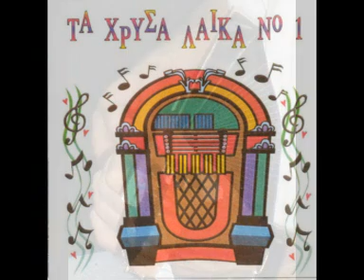ΓΙΩΤΑ ΛΥΔΙΑ - Όταν περάσει ο πόθος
'' Όταν περάσει ο πόθος '' (1968) ΓΙΩΤΑ ΛΥΔΙΑ
( Ευτυχίας Παπαγιαννοπούλου - Απόστολου Καλδάρα )

Όταν περάσει ο πόθος σου για 'κείνη που μιλάς
τότε θα καταλάβεις μόνο εμένα πως αγαπάς
Όταν περάσει η τρέλα σου θα δείς για μιά στιγμή
πόσο κακό πήγες να κάνεις την ίδια σου ζωή

Μα δε λυπάμαι εκεί που πας την καρδιά σου γελάς
μόνο λυπάμαι που νωρίς γελασμένος θα βγείς
Όταν περάσει ο πόθος σου για εκείνη που μιλάς
τότε θα καταλάβεις μόνο εμένα πως θ' αγαπάς

Για λίγα χάδια πρόσκαιρα λίγα φιλιά τρελά
άλλαξες σκέψη και πορεία κι έπεσες χαμηλά
Μα όταν σβήσει τ' όνειρο που τώρα σε πλανά
θ' αρχίσει η συνείδησή σου και θα σε τυραννά